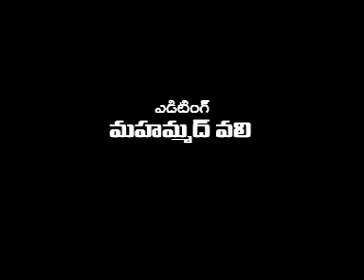asnnews channel 30-3-19-news